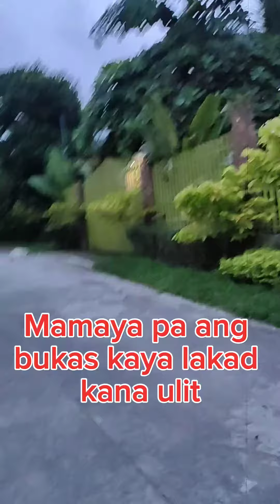Jogging sana nag walking na lang...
Ganda ng place dito